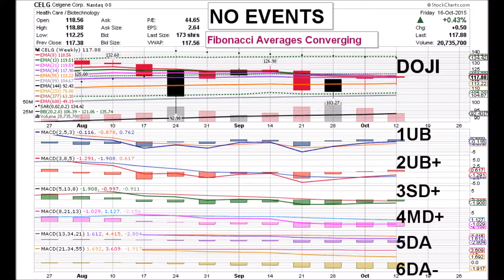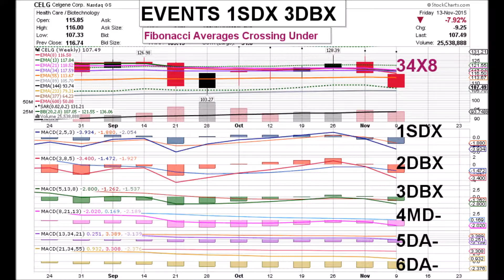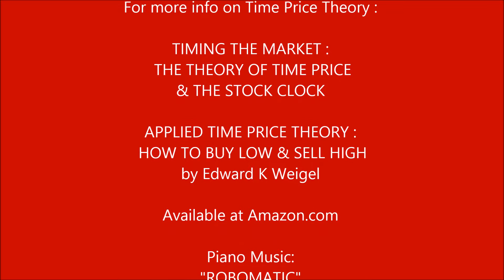CELGENE 12 11 15 CELG WEEEKLY ANIMATED TIME PRICE STOCK CHARTS by Edward K Weigel